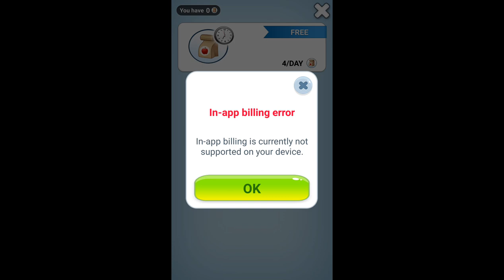cat eats something with gusto || talking ginger 2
Hello friends! In this video, we will play a very cute and adorable cat game. This game has beautiful graphics and fun gameplay. We will control a cute and adorable cat, and carry out various activities such as looking for food, playing with wool balls and walking around the colorful environment.

 This cat game is suitable for everyone, both children and adults. You will be amused by the cute and adorable behavior of cats. Apart from that, this game can also train your skills in controlling characters and solving problems around the environment.